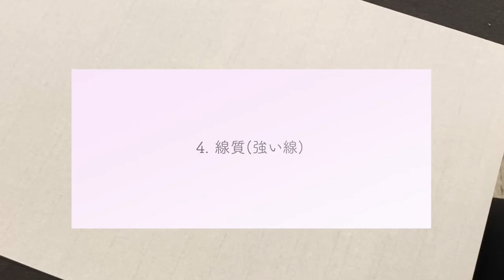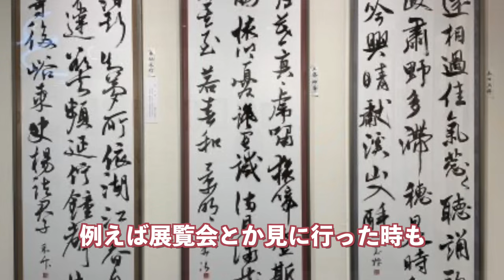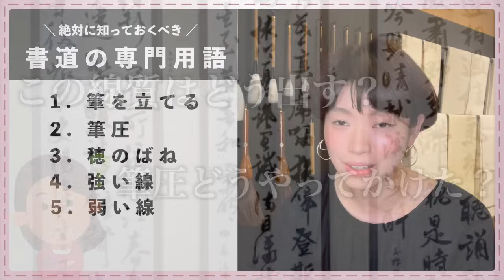【絶対知っておくべき】筆遣いが上手くなる！書道の専門用語 5選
今回は、【絶対知っておくべき】筆遣いが上手くなる！書道の専門用語 5選というテーマでお話します。書道の専門用語は無数に存在します。初心者の方は、何を覚えれば良いのか分からない。難しい言葉で理解しにくいという方もいると思うので、まずはこれでけ知っておけば大丈夫！5つの専門用語を紹介します！是非一緒に覚えて練習にお役立てください。

🏫石野華鳳のオンラインスクール「私の書道学校」はこちら

 💕石野華鳳のオンラインショップ「私の書道用品店」はこちら

【目次】
00:00 本日のテーマ
00:51 1.筆を立てる
01:27 実演（筆を立てる）
03:01 2.筆圧
03:40 実演（筆圧）
05:24 3.穂のばね
05:53 実演（穂のばね）
07:47 4.線質（強い線）
08:08 実演（強い線）
10:47 5.線質（弱い線）
11:16 実演（弱い線）
13:41 まとめ
15:18 エンディング

🏫石野華鳳のYouTube「華鳳先生の書道学校」とは？
『書道で、人生を豊かにする。』をテーマに、書家石野華鳳が、書道初心者や経験者に役立つ情報を発信しております！また、書道未経験者に方にも「書道って楽しそう！」と思ってもらえるような動画制作を心掛けております。配信する動画は、《書道が上手くなる練習法・思考法》や、《書道の上達テクニック》、『おすすめの書道用具・参考書』等です。

【石野華鳳 プロフィール】
・石川県小松市出身。書道歴25年。日展作家。
・書の名門「大東文化大学 書道学科 卒」
・「Humans of YouTube」日本を代表する100人のトップクリエイターに選出（2021）

【経歴】
2014年9月、北海道札幌市にて書道教室「華」を開業（当時22歳）。
開業3年で目標としていた「会員数150名」を突破し、入会2年待ちの人気教室となる。
しかし、30歳を前に新たな挑戦のため同教室の閉店を決意。
同時にインターネット上で「華鳳文社オンラインスクール」を開校する。
新設1年で全世界に会員を有する日本最大規模の書道オンラインスクールへと成長。
書道の魅力をさらに多くの人に広めるため、自身の書道団体「書道研究華鳳文社」を立ち上げる。2022年4月、世界中のどこにいても本格的かつ楽しく書道を学べる『書道のDX』を実現する
「DX書道専門誌《華鳳》」を創刊。2022年4月現在において購読者数は400名を超える。

【ご依頼・案件等のご相談はこちら】